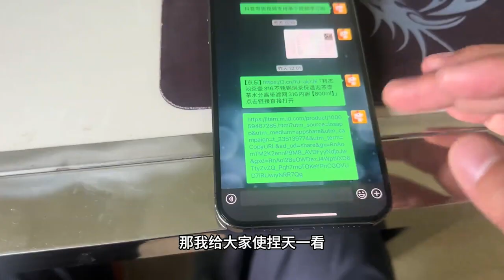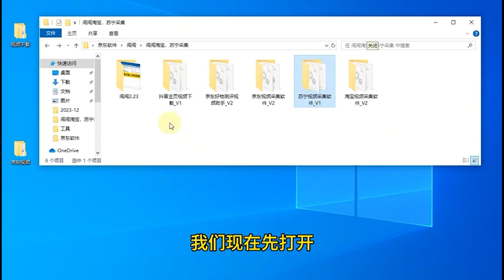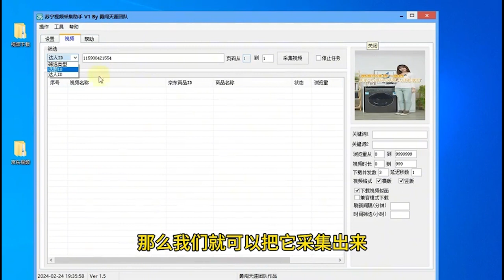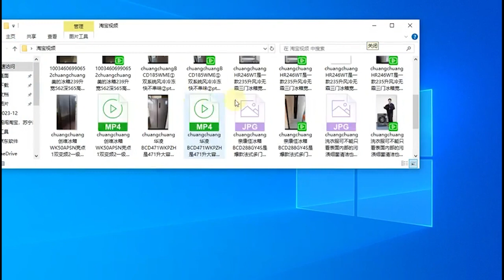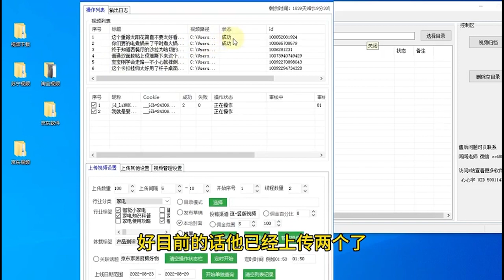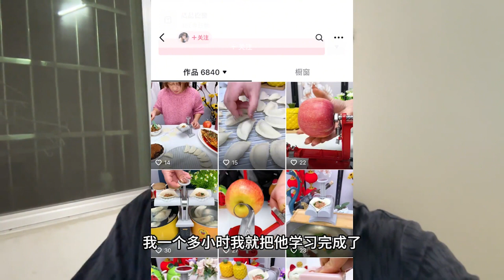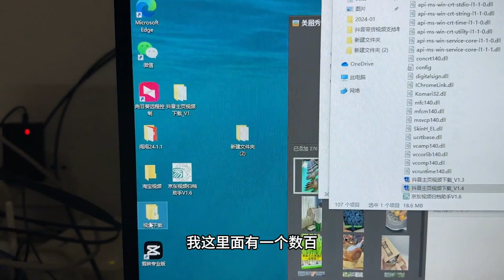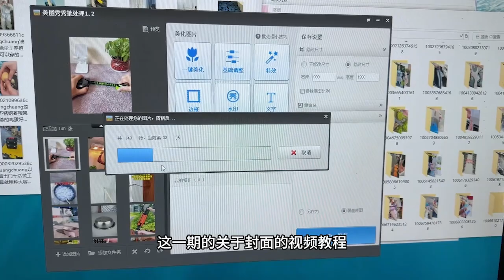美发技巧：修剪长发设计